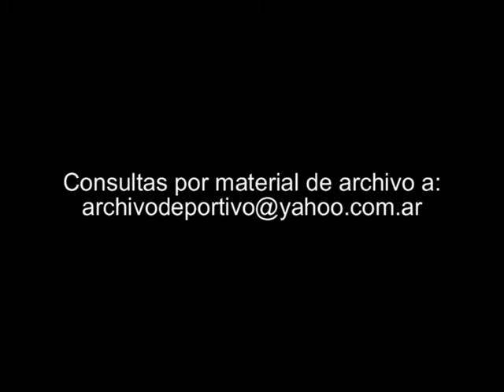El regreso de Juan Domingo Peron 1972 - DiFilm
Duración:
Código: V-01623